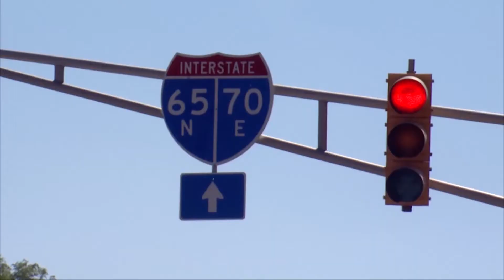Inside Indy 181021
There are 3 segments: 1. Jeffrey Pitts 2. Car Care 3. Black Nurses